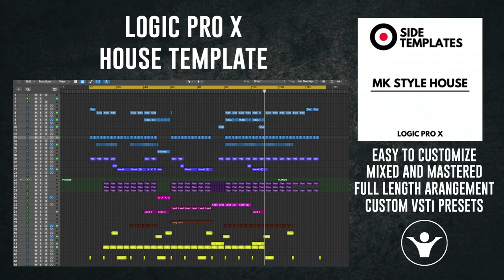Marc Kinchen Style Logic Pro X Template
Product Specs
Plugins used (Please make sure to have these plugins installed in order to open the Template correctly)
FF Pro Q-2
FF Pro Q-3
FF Pro-L
FF Pro L-2
Multimeter
OTT
ValhallaVintageVerb
ValhallaRoom
Black Box A
CA-2A
DJMFilter
EchoBoy Jr
EchoBoy
LexPlate
Loopcloud
Ozone 8 Imager
Shadow Hill
SPL De—Verb
SPL Transient
Splice Brid
Stereo
Tonal Balance
UAD EMT 140
UAD Moog Mu
UAD Neve 10
UAD Pultec
UAD Teletro
UAD UA 1176
Serum
Diva
Retrosynth
M1
Nexus
Tracks:
36 Audio
14 MIDI